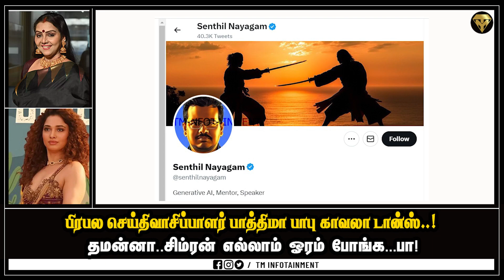பாத்திமா பாபு காவலா பாட்டுக்கு செம்ம டான்ஸ்..! தமன்னா..சிம்ரன் எல்லாம் ஓரம் போங்க...பா!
பிரபல செய்திவாசிப்பாளர் பாத்திமா பாபு காவலா பாட்டுக்கு செம்ம டான்ஸ்..! தமன்னா..சிம்ரன் எல்லாம் ஓரம் போங்க...பா!

TM Infotainment, producing original Tamil video contents about Tamil Traditional Cooking, Tamil Recipes (Samayal Kurippu), Tamil Beauty/Make up Tips (Azhagu Kurippugal), Tamil LifeStyle Tips, Videos on Tamil Movie Reviews (Thirai Vimarsanam), Tamil Entertainment Updates, Tamil Religion Videos, Tamil Exclusive News Videos, Tamil Information Videos, Travelogue Videos (Tamil Vlogs), Tamil Health and Yoga Videos.